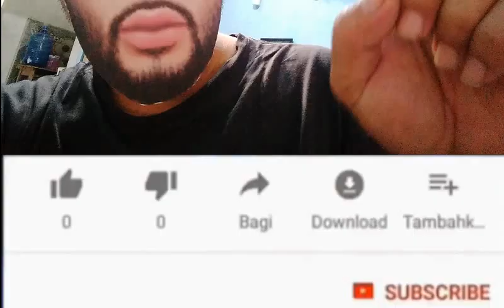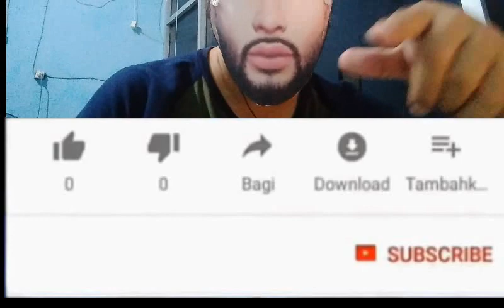Motor Bertandatangan Jokowi Terjual Rp2,5 Miliar dalam Konser Bersatu Melawan Corona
Motor listrik yang telah ditandatangani Presiden Joko Widodo berhasil dilelang dalam acara konser virtual Berbagi Kasih Bersama Bimbo pada Minggu 17 Mei 2020. Motor dilelang seharga Rp2,5 miliar.

konser putih bersatu daftar
konser putih bersatu di gbk
konser putih bersatu drone
konser slank bersatu dalam damai
konser putih bersatu hari ini
konser putih bersatu instagram
konser putih bersatu jokowi
konser putih bersatu jadwal
konser putih bersatu jam
konser putih bersatu jumlah
konser putih bersatu kapan
download video konser bersatu dalam damai
konser putih bersatu live
konser putih bersatu live streaming
konser putih bersatu live tv
gelang konser putih bersatu
artis di konser putih bersatu
konser putih bersatu registrasi
konser putih bersatu streaming
konser putih bersatu slank
konser putih bersatu website
konser putih bersatu youtube
motor jokowi lelang
motor jokowi w175
motor jokowi chopper
motor jokowi asian games
motor jokowi hijau
motor jokowi custom
motor jokowi terbaru
motor jokowi baru
motor yamaha jokowi asian games
motor anak jokowi
motor jokowi opening asian games
sepeda motor anak jokowi
motor jokowi di pembukaan asian games
jokowi motor bandung
jokowi balap motor
motor cover jokowi
motor custom jokowi
motor jokowi di kalimantan
motor joko widodo
jokowi dan motor
motor jokowi emas
motor jokowi royal enfield
foto motor jokowi
motor gede jokowi
motor jokowi katros garage
motor jokowi harga
motor harley jokowi
helm motor jokowi
jaket motor jokowi
jokowi motor kalimantan
knalpot motor jokowi
motor listrik jokowi
motor jokowi lucu
motor modifikasi jokowi
jaket motor merah jokowi
mesin motor jokowi
jokowi motor papua
motor custom pak jokowi
motor pak jokowi
motor pengawal jokowi
motor presiden jokowi
motor paspampres jokowi
sepeda motor pak jokowi
sepeda motor paspampres jokowi
motorsport jokowi
sepeda motor jokowi
sepeda motor jokowi terbaru
motor touring jokowi
motor yamaha jokowi